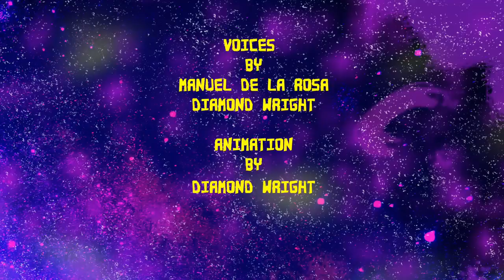Barney the Eldritch Dinosaur